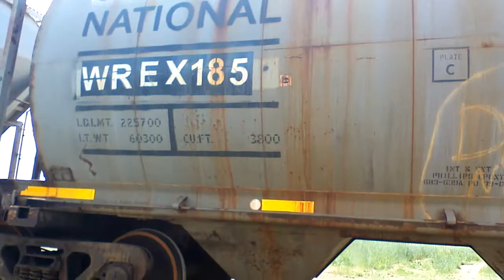Rail cars for shipping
Walk by railcar available to ship our material. Loved the frogs nearby. LOL